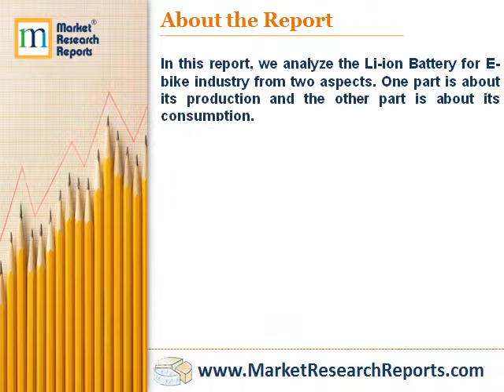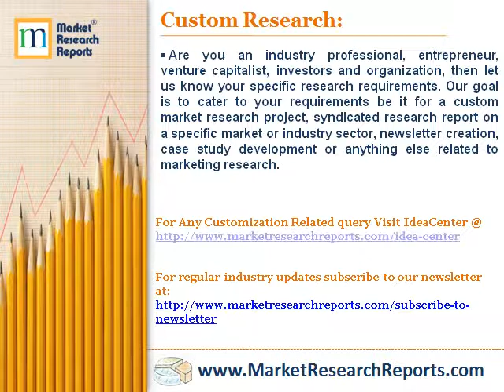Global Li-ion Battery for E-bike Industry Market Research 2018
Market Research Reports, Inc. has announced the addition of “Global Li-ion Battery for E-bike Industry Market Research 2018” research report to their offering.